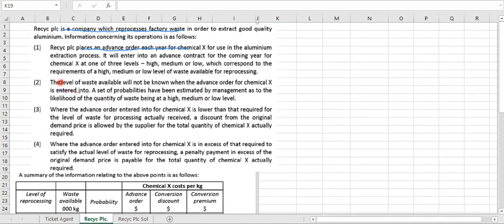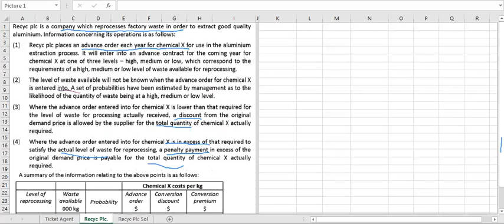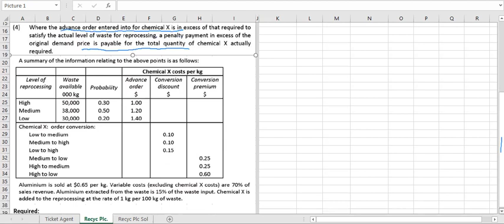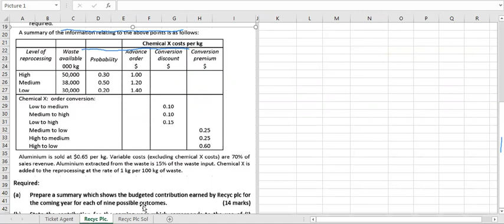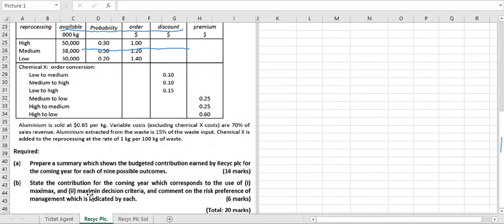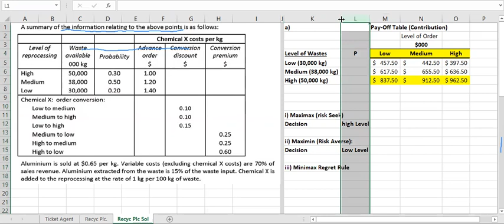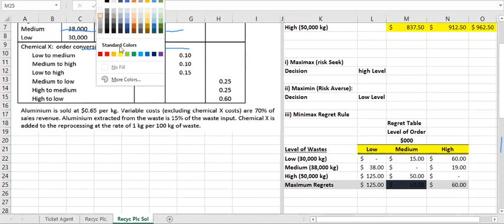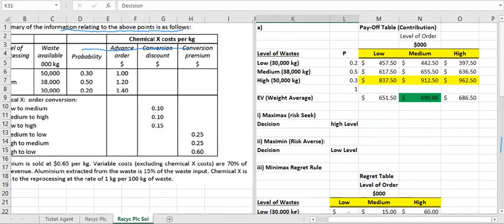Risk & Uncertainty (Recyc Plc)|Performance Management|ACCA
The video covers solution to risk & uncertainty question,

Download the following file before watching the video and solve the question using the following spreadsheet file!